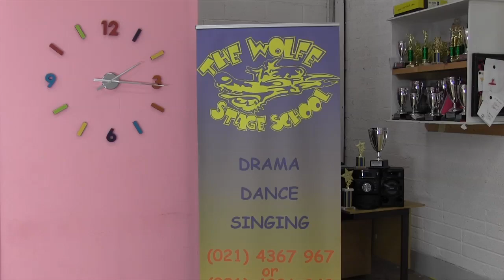Wolfe Stage School Trailer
Promotional trailer for the Wolfe Stage School. Classes in Dance, Drama, Cheerleading, Singing and acting for camera in Douglas, Cork City and Blarney Co. Cork.